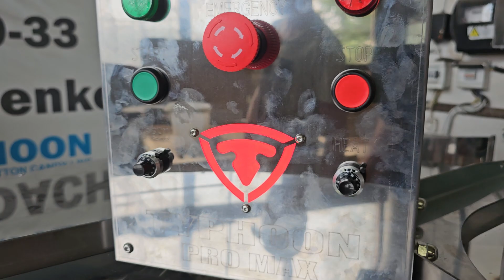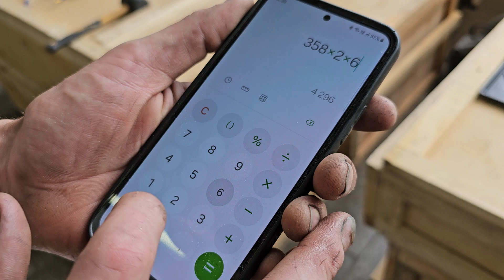Review and test of Typhoon Pro Max 40 kg/h cotton candy machine for a regular customer from Europe